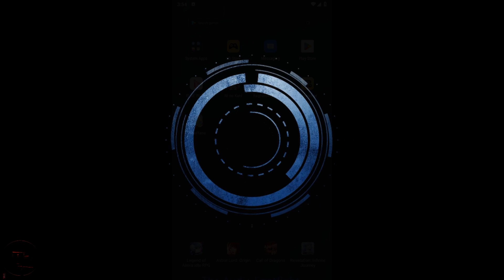OUTERPLANE - Gameplay Android/IOS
VIP: No
Full Size: 3.82gb